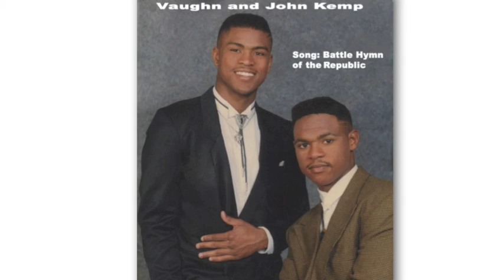Battle Hymn of the Republic - Vaughn Kemp and John Kemp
Bahamas
Music produced by David Hoyte
Video produced by Myah Kemp
1992